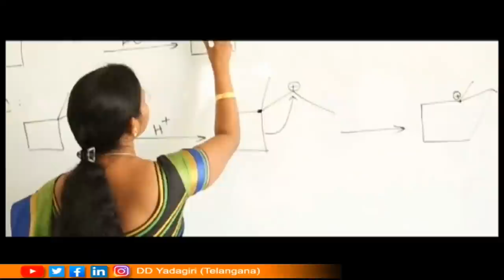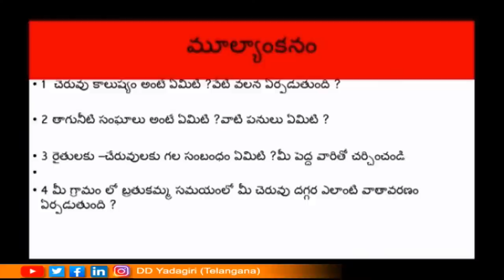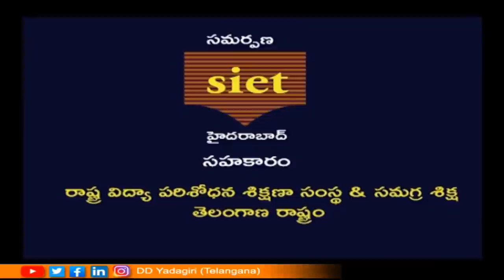4th Class EVS || చెరువు కాలుష్యం || School Education || February 11, 2021